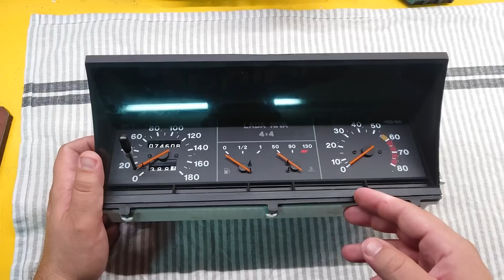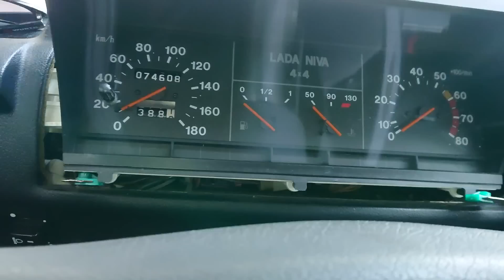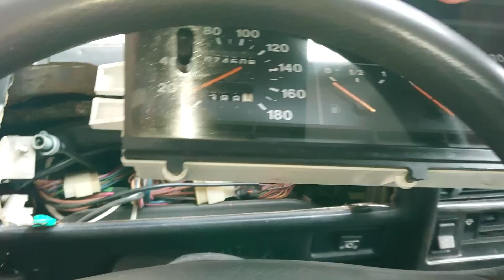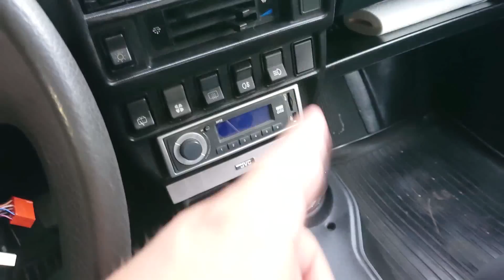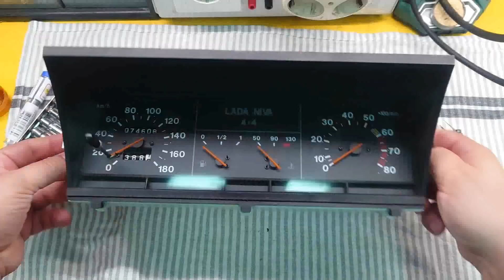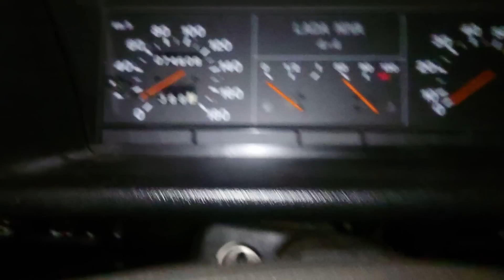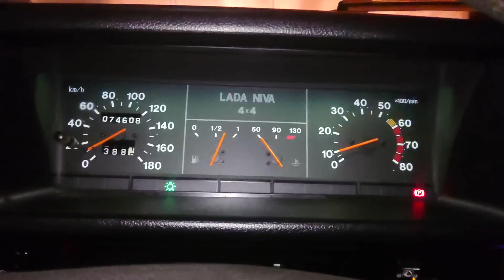Popravak instrument table na Ladi Nivi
U ovom klipu ću vam pokazati na koji način možete popraviti instrument tablu ako vam skakuću kazaljke, pale se lampice i tome slično.